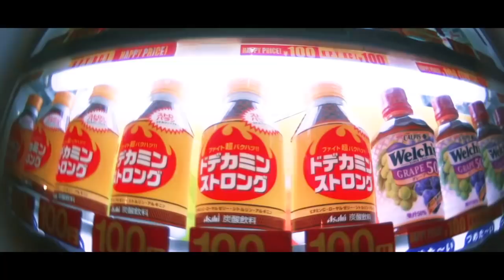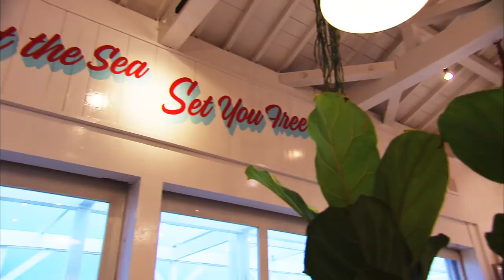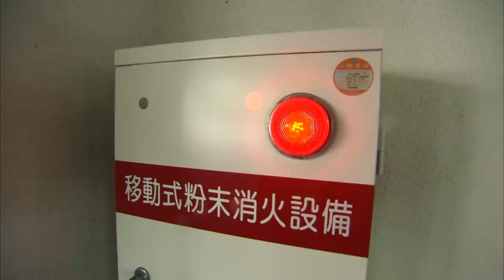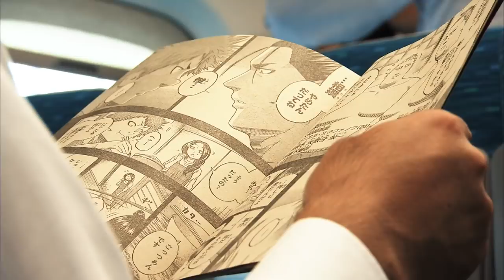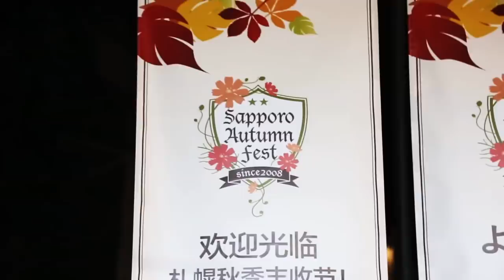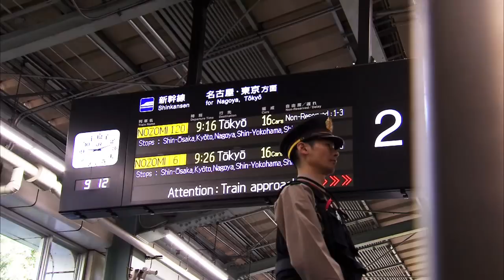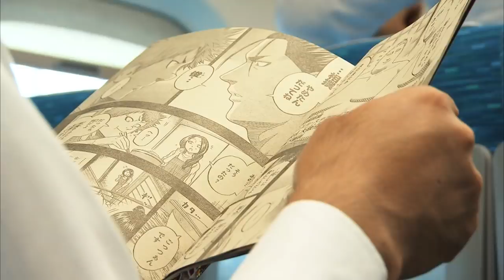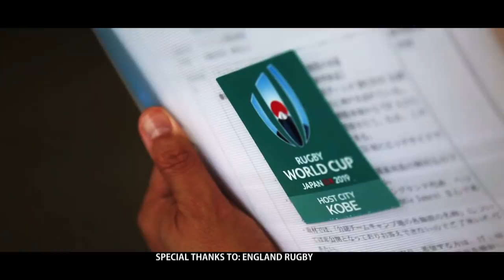Eddie Jones: Rugby, Japan and me...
‘Eddie Jones: Rugby, Japan and Me’ by Sky Sports, is now on show in the 'Brave Blossoms: The History of Rugby in Japan' exhibition [in partnership with England Rugby Travel and Kanto District Transport Bureau] at the World Rugby Museum, Twickenham.